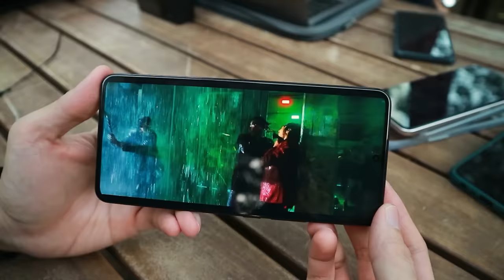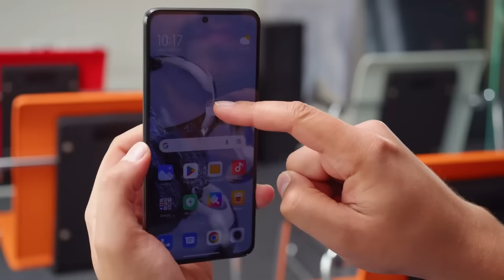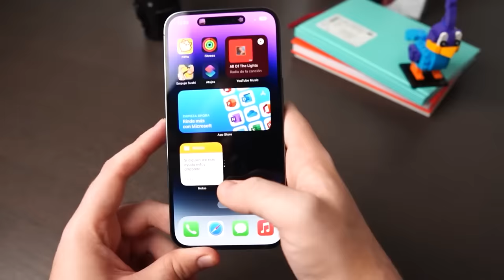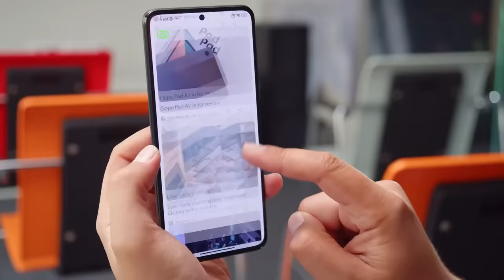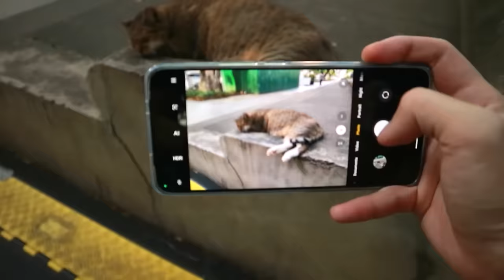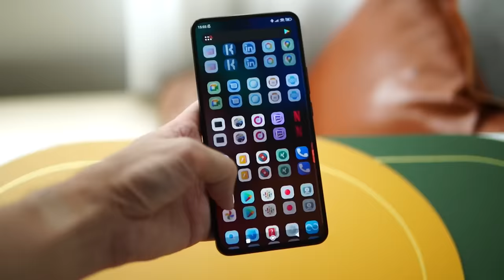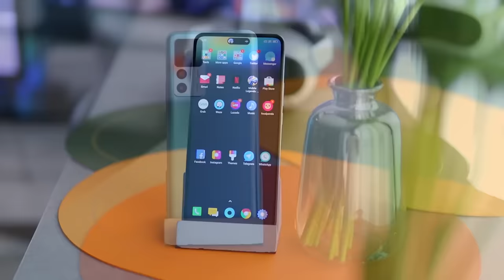EL TELEFONO QUE HUMILLA A LA GAMA ALTA...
🔽EL TELEFONO🔽
🔴 XIAOMI 12T PRO

🔽COSAS QUE SI RECOMIENDO Y MI SET UP🔽

🎧 MÚSICA 🎧